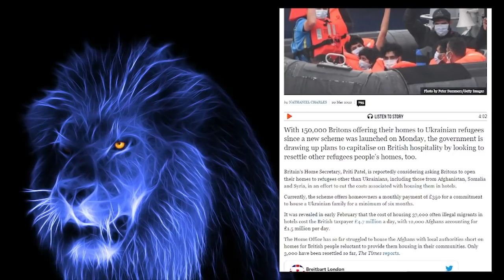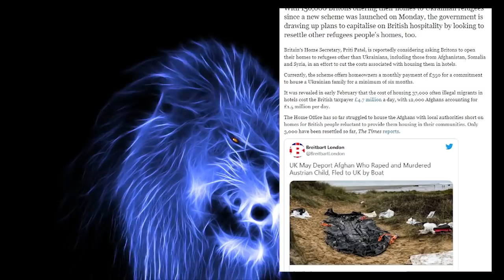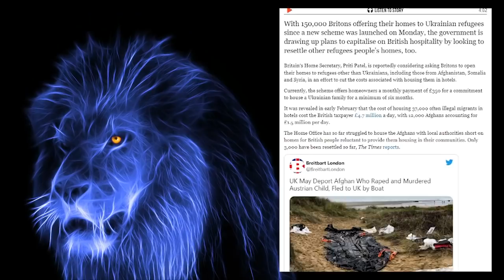UK Gov now wants citizens to house dinghy dodgers as well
This is shocking and looks to me like  hiding of numbers from the public